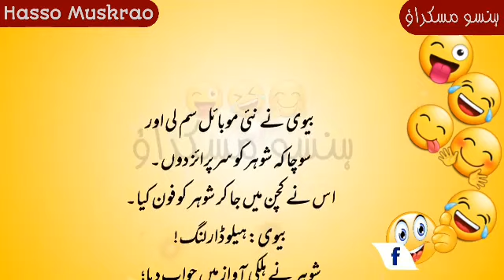Bivi Nay Nae Mobile SIM li aur..| Husband Wife Funny Jokes 🤣